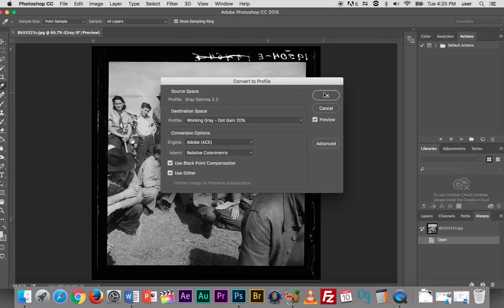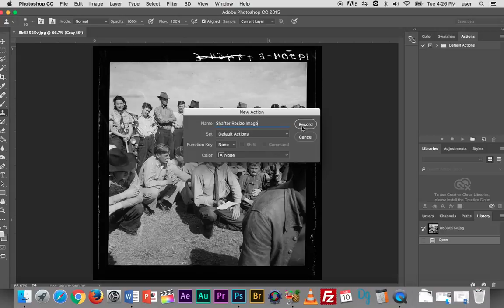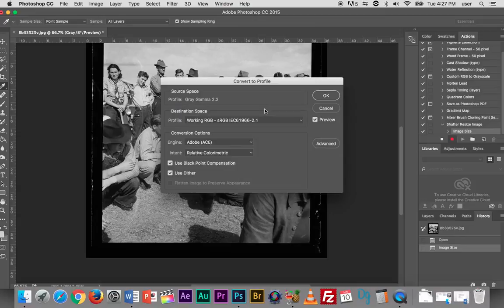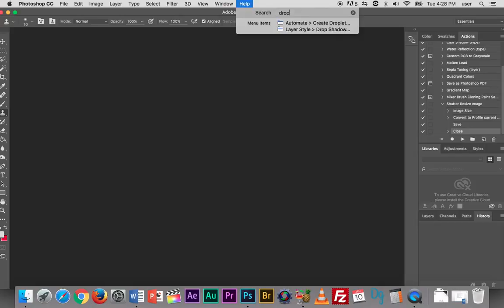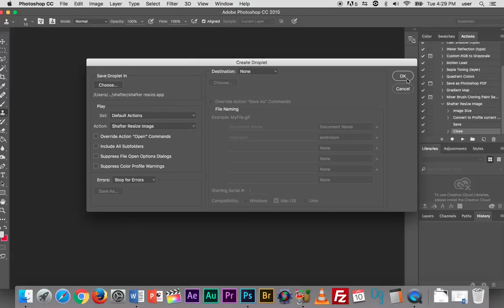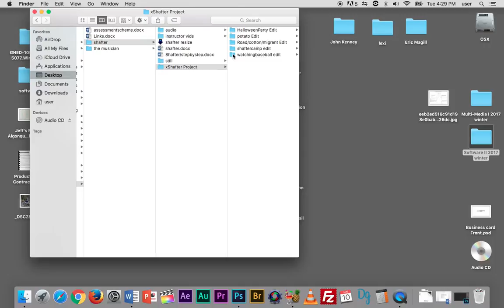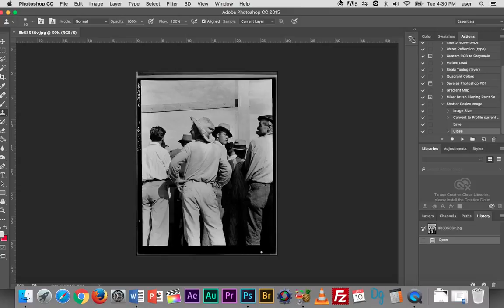Automating Image size and Colour Profile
In this video I demonstrate how to make and action and a droplet based on that action in order to automate the image resize task.